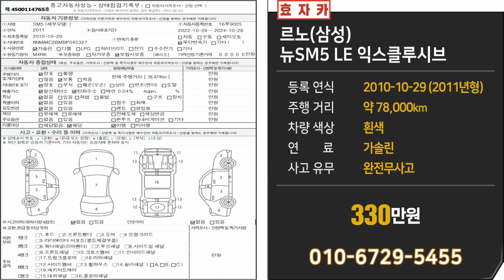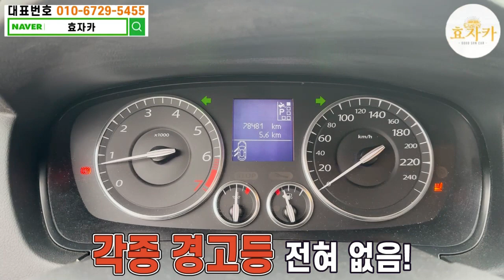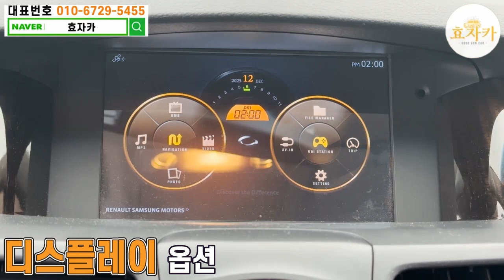싸고좋은차량 여기있습니다!! 말이필요없는 금액 330만원!!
안녕하세요 좋은 중고차추천 로 효도하는 효자카 유봉상팀장 입니다.
앞으로도 좋은 중고차추천 가성비좋은중고차 중고차추천 판매를 약속드리고 항상 좋은차로 효도하겠습니다.

삼성 SM5 LE
최고등록일 : 2010년 10월 29일